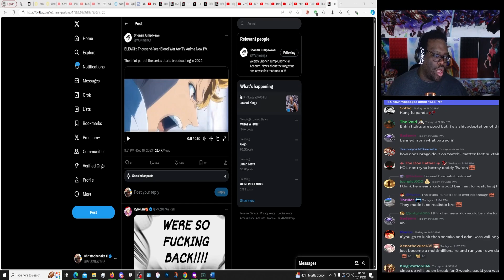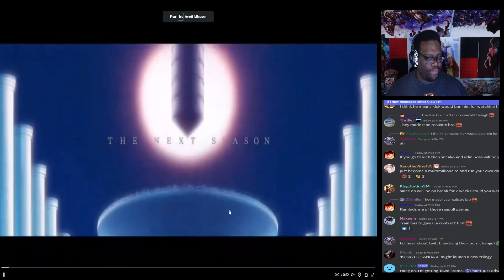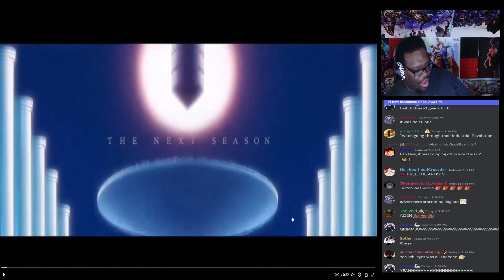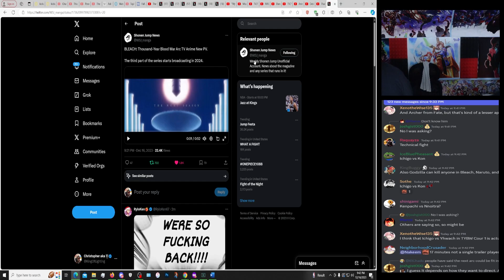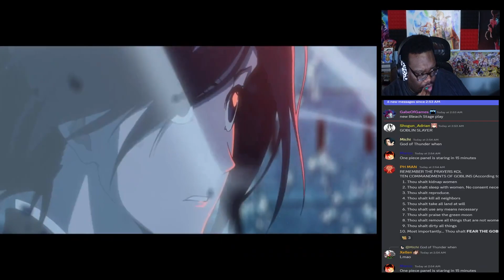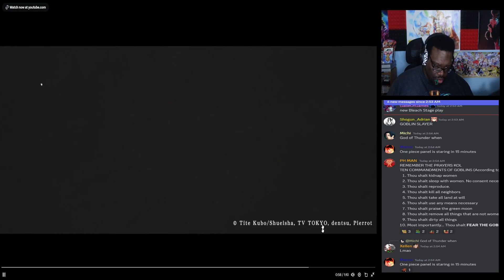BLEACH Thousand Year Blood War Part 3 IS HERE!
Bleach PART 3 IS HERE! Will it be Perfect and Great?